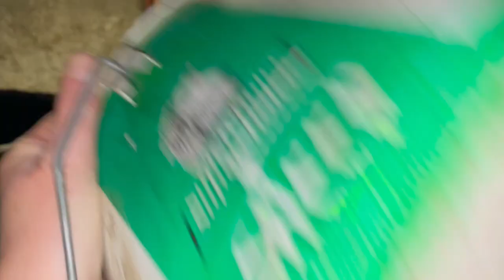The dawn chorus has increased & lifts in volume as I finish feeding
I do love this time of year as bird sing their territorial songs all around the farm and garden.